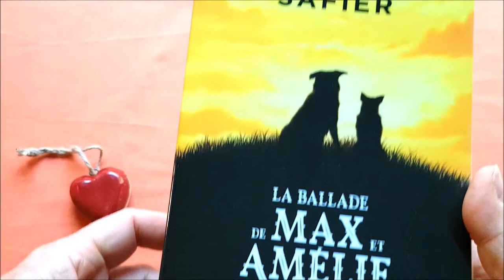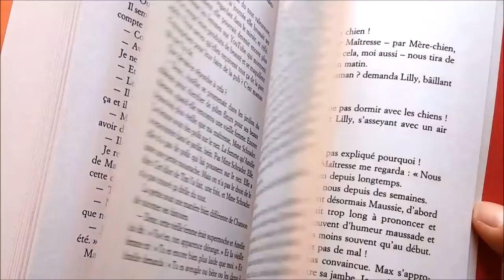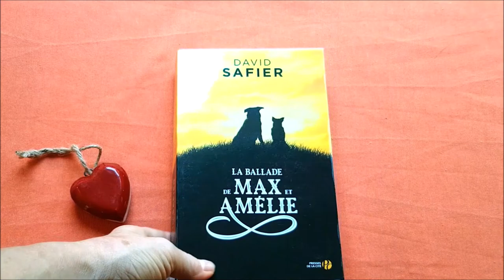REINCARNATION et KARMA un très joli ROMAN. " LA BALLADE de MAX et AMELIE" - David SAFIER .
Voici le dernier roman de David SAFIER. "La ballade de MAX et AMELIE". Un conte initiatique, mi-roman mi-fiction. Les thèmes chers à l'auteur, la REINCARNATION et le KARMA, composent la trame du roman. Les 2 héros sont très attachants; on les accompagne tout le long de leur périple et de leur délivrance ! 350 pages à lire dans la foulée. Un roman léger pour passer un agréable moment. A offrir pour faire plaisir.
Je vous souhaite une belle lecture !🥰
 Olivia